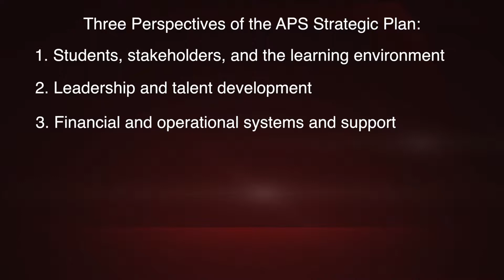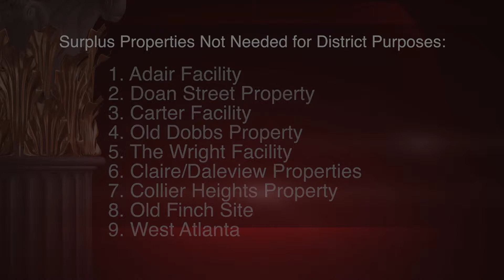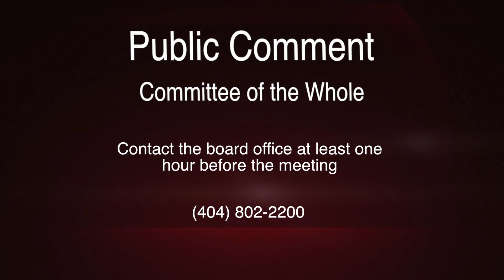The Board Room October 7th, 2013 Meeting